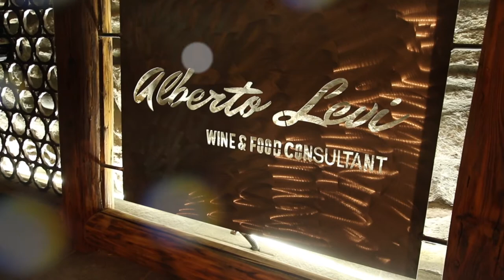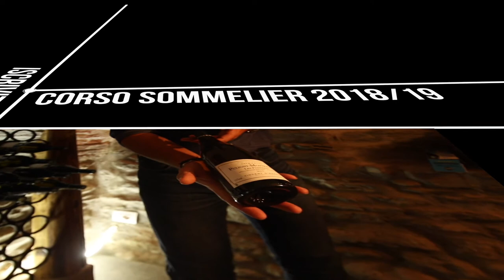Alberto Levi - Corso Sommelier 2018/19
Corso Sommelier 2018/19.
Il corso si terrà presso la Barricaia Gugliemo Levi presso le Distillerie Saint Roch in loc. Torrent de Maillod, 4 a Quart (AO).

Per informazioni e iscrizioni:
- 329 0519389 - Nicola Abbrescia